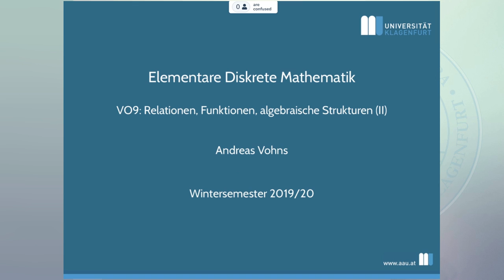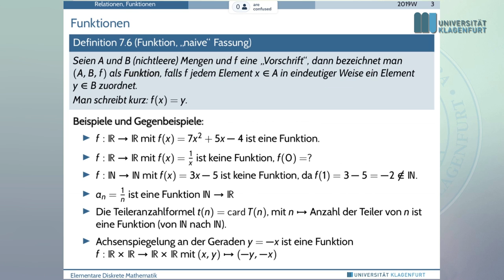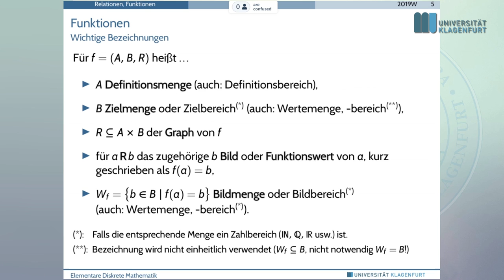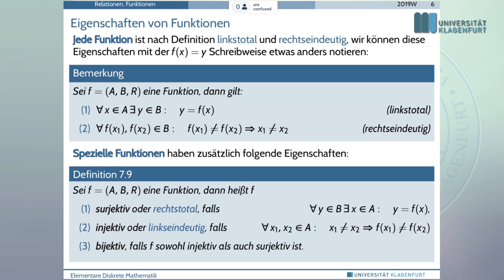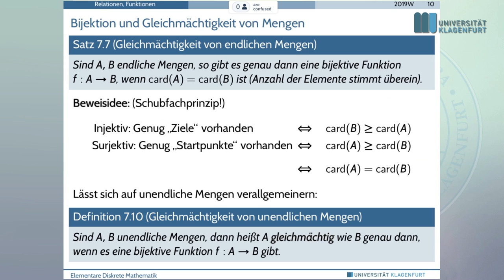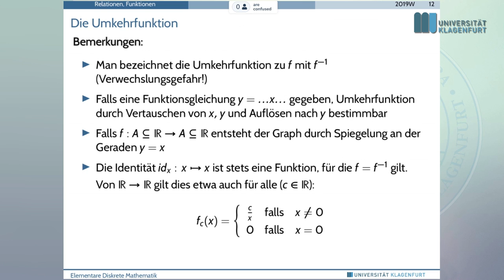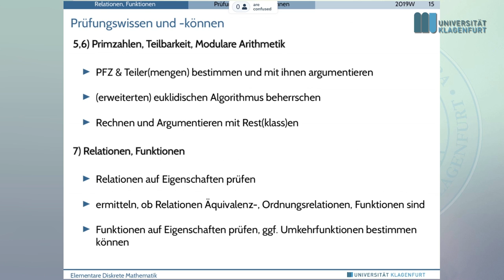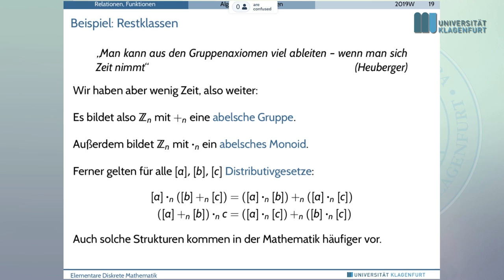Elementare Diskrete Mathematik (2019W): VO9 Relationen, Funktionen, Strukturen (II)